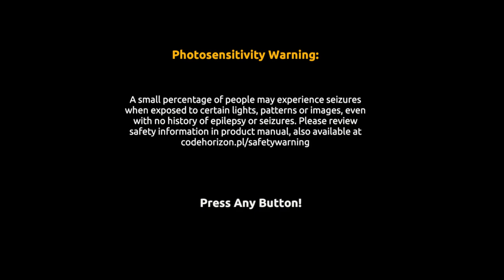Gold Rush: The Game (PC) Normal Leaderboard Season 24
Season 24 of leaderboard on pc. Non-DLC version of the game.